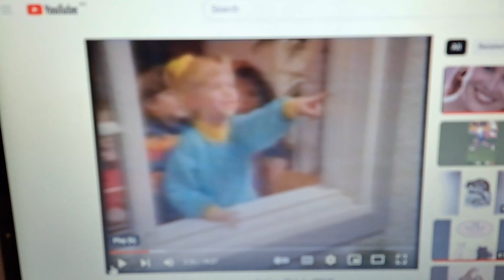MB 1994 Ad